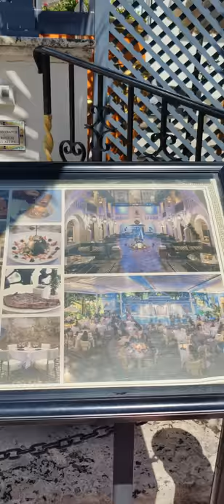Gianni Versace Home in Miami beach - Miami vlog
Gianni Versace Home in Miami beach Miami vlog - La residencia aquí en south beach del dueño y fundador de la casa Versace de alta costura Versace miamibeach pabloS🌞 está casa ahora está convertida en hotel de lujo y fue donde el famoso diseñador fue asesinado Versace